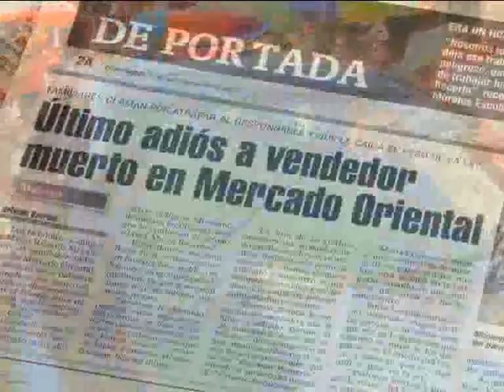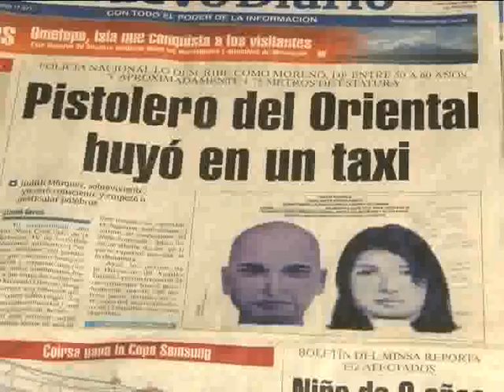Inseguridad en el Oriental